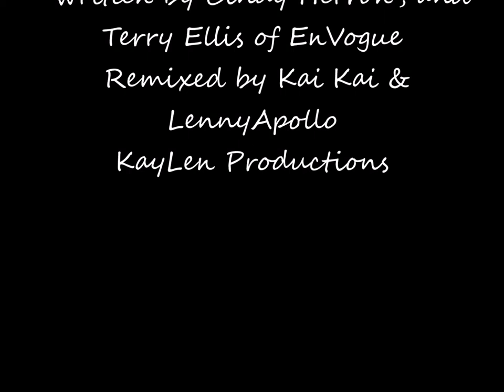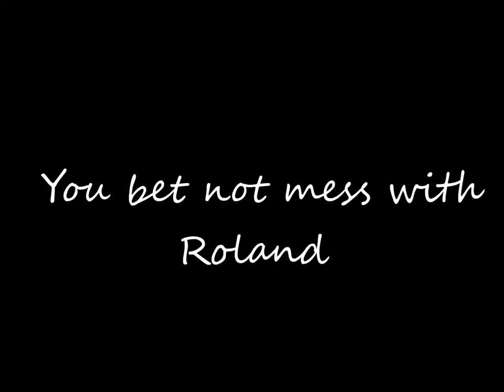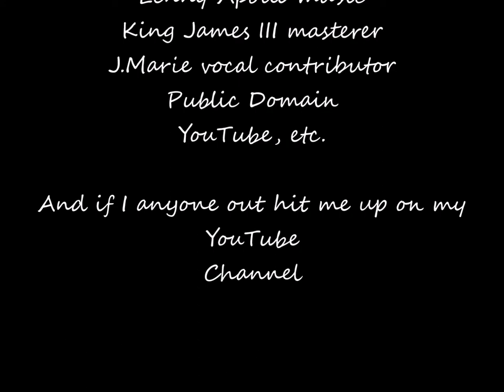Roland Martin Unfiltered theme song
Originally written by Cindy Herron, and Terry Ellis of En Vogue. Just trying to keep the funk Roland. Cindy, and Terry were our inspirations. Props out to both of them. We simply list our music as "Funky Inspiration", and hope that anyone who appreciates all kinds of music will celebrate, and enjoy what we are sending out. .